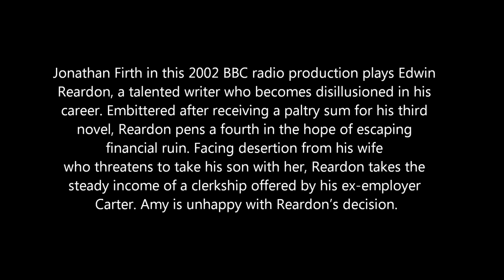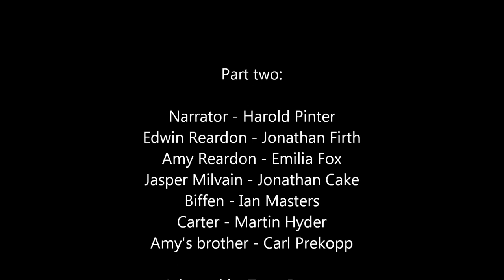Jonathan Firth in New Grub Street - Part Two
I really enjoyed Jonathan Firth's portrayal of Edwin Reardon in this BBC radio production of George Gissing's 'New Grub Street.'

This is part two, where Reardon facing financial ruin becomes estranged from his wife Amy.